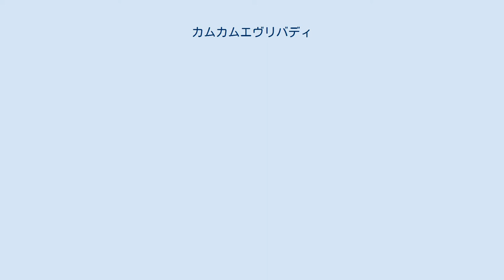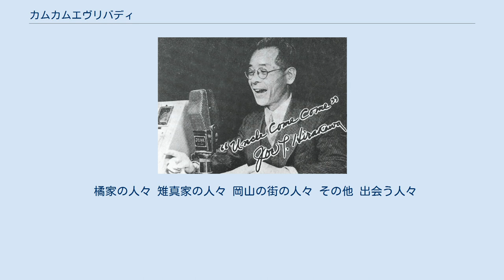カムカムエヴリバディ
『カムカムエヴリバディ』は、2021年度後期放送のNHK「連続テレビ小説」第105作として、11月1日から放送予定の日本のテレビドラマ。
京都、岡山、大阪を舞台に、昭和から令和の3つの時代をラジオ英語講座と共に生きた祖母、母、娘の3世代のヒロインの一世紀（100年）におよぶ家族の物語をハートフルコメディとして描く。
藤本有紀作。
 2007年度後期放送の連続テレビ小説第77作『ちりとてちん』を手掛けた藤本有紀の脚本によるオリジナル作品である。
福井県が舞台の同作の撮影当時にNHK福井放送局にてディレクターを務め、藤本の執筆した台本を目にして「そのあまりの面白さに衝撃を受け」「いつかきっと藤本さんと一緒にドラマを作ろう」と夢見ていたという制作統括の堀之内礼二郎の指名により、2度目の連続テレビ小説への起用となった。
 題材となる「NHKのラジオ英語講座」は藤本が「いつか2度目の連続テレビ小説を書かせていただく機会に恵まれたなら、きっと書こう」として温めていたもので、1925年（大正14年）の日本のラジオ放送開始とともに始まった英語講座の歴史を紐解くことはそれにまつわる百年の物語を見つけて紡ぎ上げることと同義であり、自然な成り行きとして3世代のヒロインの物語という発想に至ったという。
作品名は、1946年（昭和21年）2月1日から1951年（昭和26年）2月9日にかけてNHKラジオ第1放送→NHKラジオ第2放送で担当した「カムカム英語」として親しまれた語学番組『英語会話』の主題歌「Come, Come, Everybody」（童謡「証城寺の狸囃子」の替え歌。作詞は番組講師でもあった平川唯一）から採られている。
 主人公となる3人の登場人物を、3人の女優が、それぞれ別のヒロインとして演じる作品は連続テレビ小説史上初である。
また、1人目の主人公・橘安子は岡山県出身で、岡山県が朝ドラの舞台になるのは、第56作『あぐり』以来24年ぶり2度目である。
 3名のうち少なくとも1名は2020年夏頃に開催予定の出演者オーディションを経て決定することが広報され、同年12月24日に上白石萌音、深津絵里、川栄李奈がリレーする形でヒロインを演じることが発表された。
上白石と川栄は全3061人の応募者の中からオーディションで選ばれた。
なお、オーディションで主演が決定したのは第98作『半分、青い。
』の永野芽郁以来、3年ぶりとなった。
 撮影は、京都・東映太秦撮影所で2021年3月26日にスタート。
 2021年7月21日、同年11月1日から放送をスタートすることが発表された。
9月27日、主題歌がAIの「アルデバラン」（作詞・作曲：森山直太朗）に決まったことが発表された。
 安子（祖母）、るい（母）、ひなた（娘）、三世代の女性たちが紡いでいく、一世紀（100年）のファミリーストーリー。
3人の傍らには、いつもラジオ英語講座があった。
 3人は、昭和・平成・令和それぞれの時代の試練にぶちあたりながらも、恋に、仕事に、結婚に、自分らしい生き方を見出していく。
 1925（大正14）年、日本でラジオ放送が始まった日、岡山市内の和菓子店で生まれた安子。
ラジオ英語講座との出会いが未来を切り開いていくが、太平洋戦争（第二次世界大戦）など、さまざまな試練が安子に舞い降りる。
和菓子のあんこと、野球をテーマに物語が進む。
 物語はヒロインリレー方式で展開する。
安子の娘、るいの物語は、ジャズをテーマに昭和30年代の大阪から始まる。
 るいの娘、ひなたの物語は、時代劇をテーマに昭和40年代の京都から始まる。
 橘家の人々 雉真家の人々 岡山の街の人々 その他 出会う人々